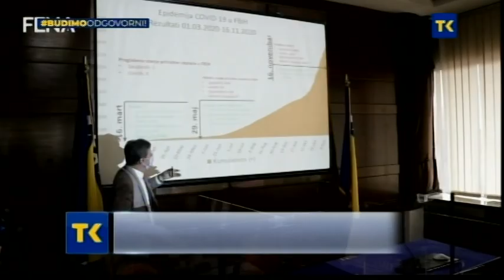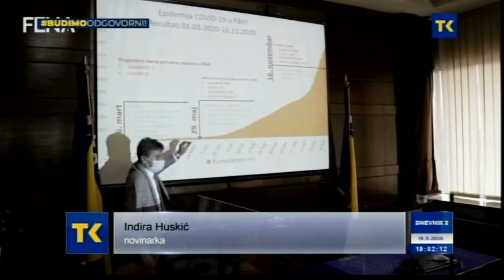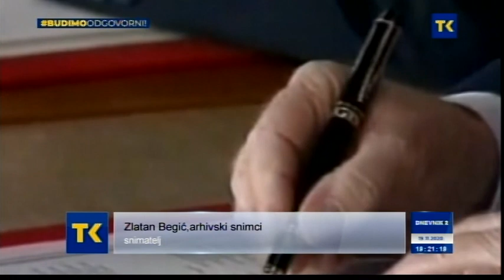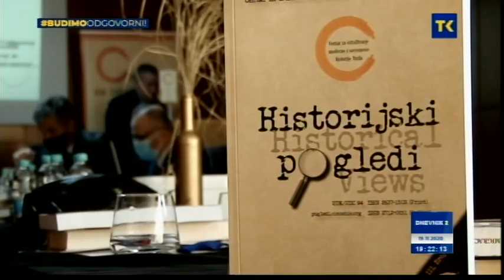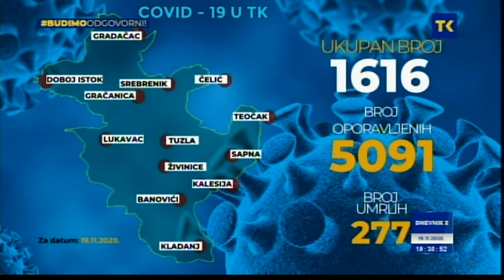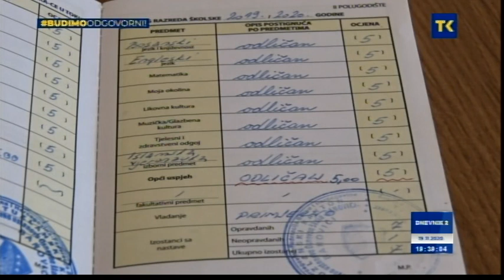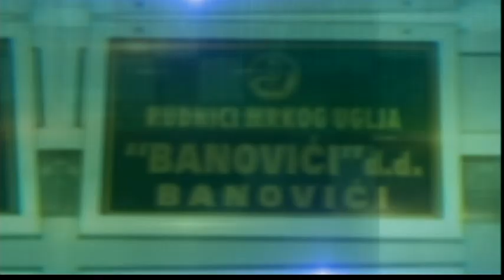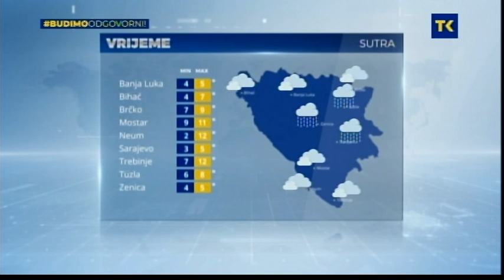DNEVNIK 2 RTV TK 19 NOV 2020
VIJESTI DANA
1.Sastanak u Sarajevu
Sastanak premijera Federacije BiH Fadila Novalića, federalnih ministara i premijera kantona o sve težoj epidemiološkoj situaciji. Očekuju li nas nove zdravstvene i ekonomske mjere?
2. Gost Dnevnika
O manipulacijama glasovima na izborni dan, za Dnevnik govori predsjednik Izbornog štaba Inicijative „Moja adresa Srebrenica“, Sadik Ahmetović
3. Tuzla, Živinice, Banovići
Svoje programe za naredni četvredogodišnji mandat predstavila tri gradonačelnika iz TK, provjerili smo i kakav je omjer snaga u gradskim, odnosno općinskim vijećima
4.Jučer objavljen konkurs za poslodavce
97 pripravnika volontera iz reda boračke populacije na konačnoj rang listi za odrađivanje pripravničkog i volonterskog staža
5. 134 novozaražene osobe koronavirusom u TK
Od posljedica koronavirusa u TK preminule četiri osobe
6.Predmeti još nisu upućeni prema Tužilaštvu TK
Higijensko-epidemiološke mjere do sada prekršilo deset ugostitelja u TK
7. Obilježen Međunarodni dan borbe protiv nasilja nad djecom
Nasilje općenito, a posebno ono nad djecom, prijeti da postane obrazac ponašanja i našoj sredini
8. Tradicija nije narušena
Tokom Tuzlanskih pozorišnih dana, publiku očekuju četiri izvrsna djela
9. Dnevne temperature od 3 do 9 stepeni
Sutra pretežno oblačno vrijeme